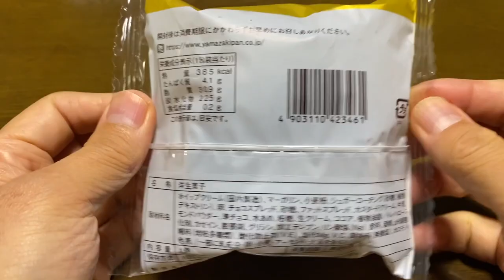【スイーツ（JAPAN sweets）】さくさくほろん（ショコラ）Sakusaku Horon (Chocolate)「山崎製パン（YAMAZAKI）」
【さくさくほろん（ショコラ）】（スイーツ　JAPAN sweets）
さくさく、ほろほろとした食感
385kcal